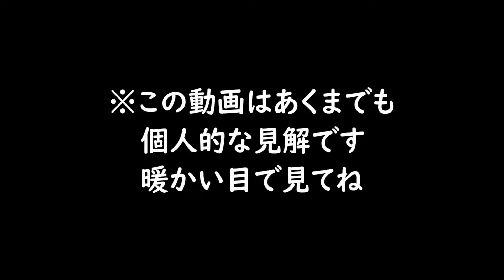COBライトは海で集魚灯になるか？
今まで買ったAmazon、ダイソー、キャンドゥ、ムサシのCOBLEDライトが集魚灯になるか？の検証です。数としてはアマゾンのCOBライトが多いです。今回はDaisoのクリアケースを海に浮かべてメタルジグにサビキのジグサビキで釣りをしてみました。釣れたのはアジ、サバ、黒ソイなどです。ケースの中にジップロックでライトが濡れないように、フタも目張りしてロープで固定。比較的海面まで近くて波がない港で何かあってもタモアミで簡単に回収できる所でやりました。集魚灯を禁止している地域が結構ありますので釣行の際にはご確認お願いします。撮影日は他に釣り人が居ませんでしたが明かりを使う場合は迷惑にならないように考慮してください。魚種は場所やその日の状況によって違う事をご了承ください。

このチャンネルはキャンプや登山、ブッシュクラフトなどアウトドアで使える物、
作業灯や日曜大工などDIYで使えそうなものを素人目線でUPしております。

字幕はVrewを使っています。
このチャンネルで参考にしているサイトはDCM、カインズホーム、Amazon、楽天、アースマン、イワタニ、キャンドゥ、ダイソー、CAPTAIN STAG、セリア、ワークマン、ワッツさんです。ありがとうございます。